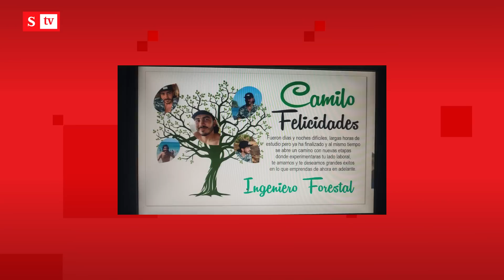Andrés Camilo Peláez sigue desaparecido | Semana noticias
Desde el pasado 3 de abril el ingeniero forestal de EPM desapareció en el municipio de San Andrés de Cuerquia. La familia no tiene razón de las autoridades y las investigaciones no avanzan.